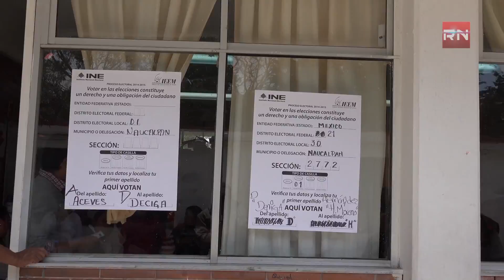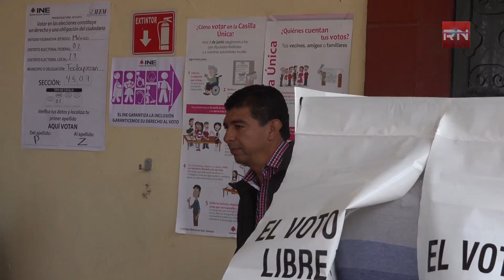Candidatos a presidentes municipales emiten su voto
Candidatos de diferentes partidos políticos coincidieron en señalar  que que la principal incidencia durante la jornada electoral fue el retraso de instalación de urnas.